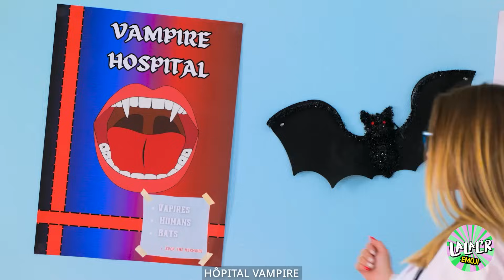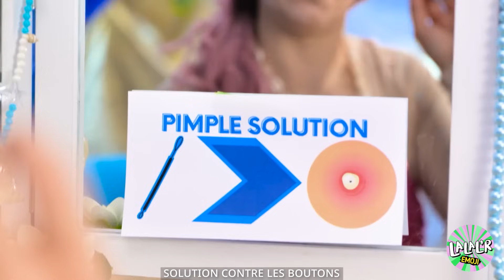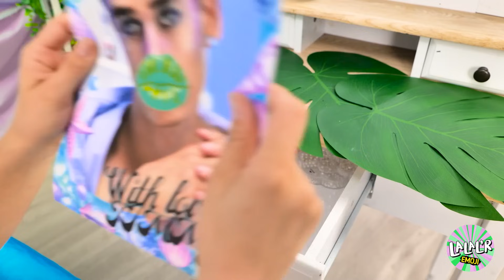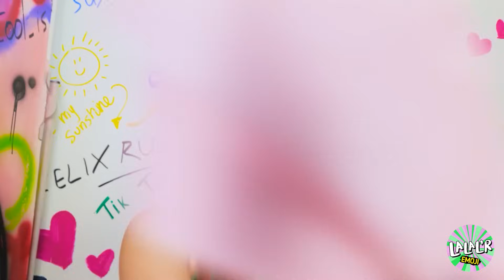Oh NON ! Je dois m'échapper de l'hôpital des vampires ! 🧛🏻‍♀️ Sirène vs vampire par LALAR'Emoji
Plongez dans l'escape room la plus effrayante : un hôpital pour vampires où votre fille tente de s'éclipser sans se faire mordre ! 🧛🏻‍♀️✨ Notre aventure a plus de rebondissements que les crocs d'un vampire, et ça va être une chevauchée sauvage. Alors, une sirène peut-elle surpasser les morts-vivants ? 🧜‍♀️🏥 Vous devez regarder pour le savoir, car nous gardons tous les détails secrets comme une momie ! 🤫🚫 🚨👻 Tout se passe dans les couloirs les plus glauques où l'équipe de nuit est un cauchemar ! Rejoignez-nous pour ce mash-up épique d'échelles et de frayeurs en essayant de passer les médecins au visage pâle et au gang de fang. 🤐🧜‍♀️ Notre ami à queue de poisson retrouvera-t-il la liberté ou les vampires l'emporteront-ils ? Appuyez sur play et venez dans cette escapade effroyablement amusante - pas de spoilers, juste des frissons ! 🎥🖤